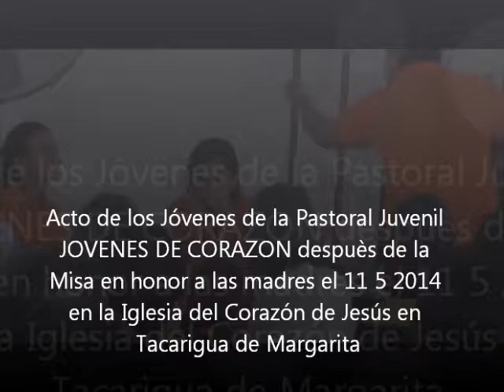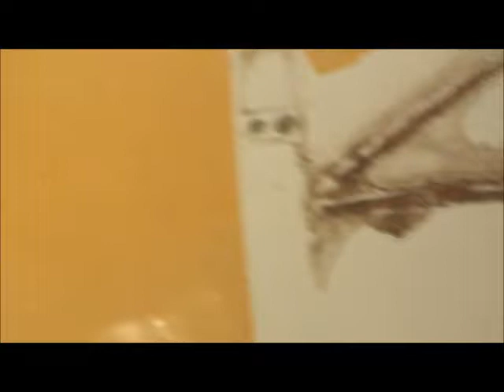JOVENES DE CORAZON A LAS MADRES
Actuación y regalo a las madres de Tacarigua de Margarita  el 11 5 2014 de la agrupación JOVENES DE CORAZON